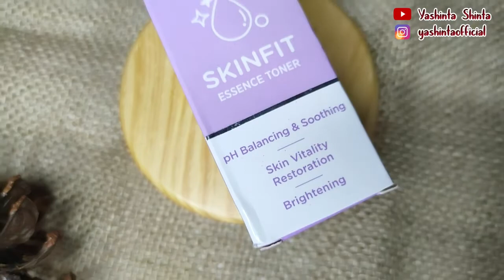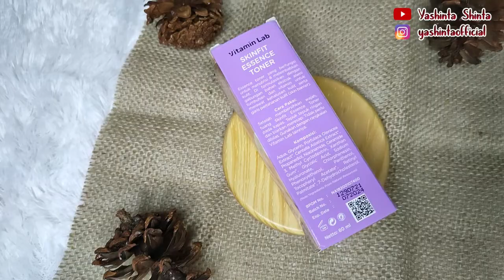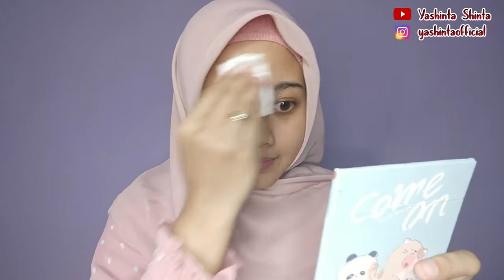REVIEW AZARINE VITAMIN LAB SKINFIT ESSENCE TONER | REKOMENDASI TONER LOKAL YANG MURAH DAN BAGUS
Hai semua ,

Di Video kali ini aku akan review produk lokal yaitu tonernya dari Azarine , penasaran review lengkapnya kaya gimana ? Tonton videonya sampai habis ya ..
aku beli azarine toner di sini ya guys

Rangkuman Video :)
- 00:00 intro
- 1:24 prolog review
- 2:26 product knowlege
- 6:00 try on product
- 7:00 honest review